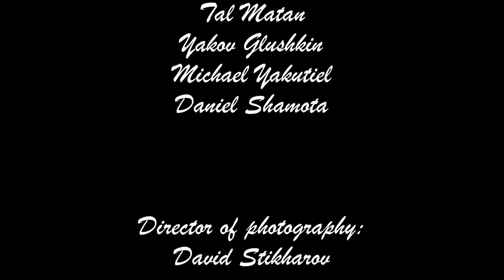a hostage to fortune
תרגיל לקורס בימוי